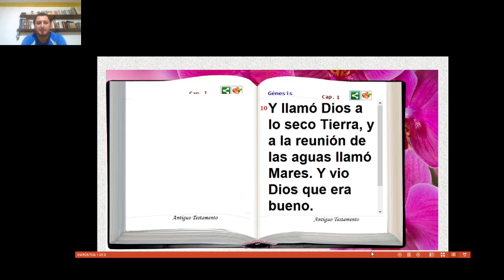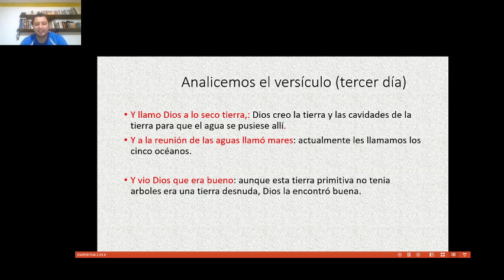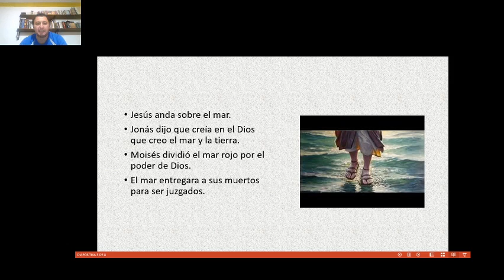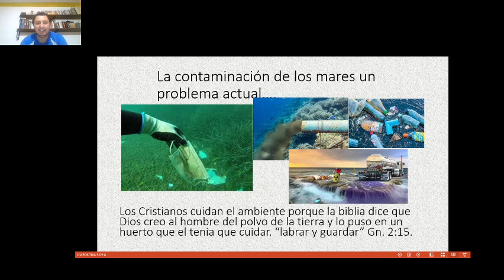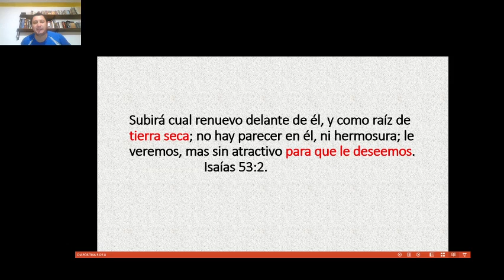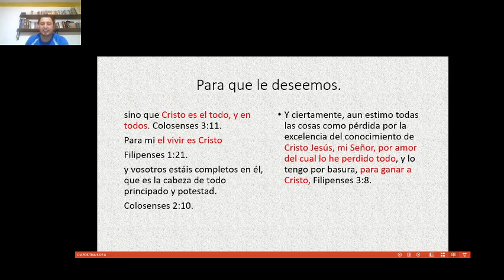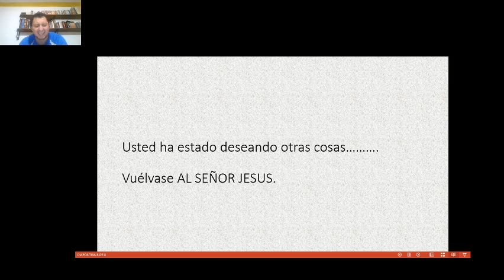Devocional / Génesis 1:10 ; Cristo el todo.